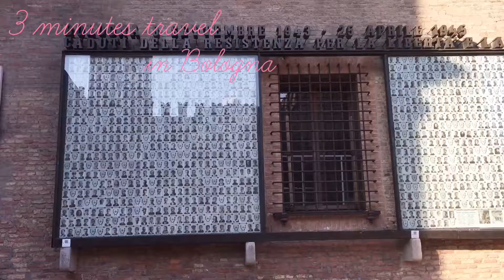3 minutes travel in Bologna #2 Towers of Bologna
Would you like to travel for only 3 minutes before going to bed?
This time we will take a walk in Bologna.
Today we going to  the "Towers of Bologna".

Buona notte.